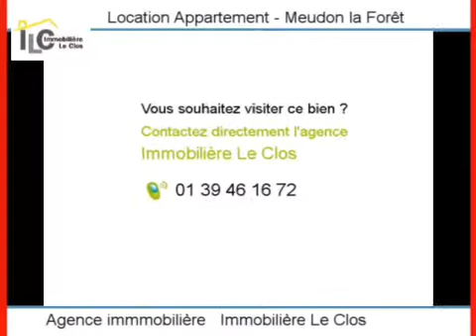Location Appartement Meudon la Forêt 92360 - 70 m2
Cliquez sur ce lien pour en savoir plus (prix, contacts)

A louer à Meudon la Forêt un appartement de 70 m2.

Annonce immobilière : Location Appartement Meudon la Forêt 92360 Hauts de Seine